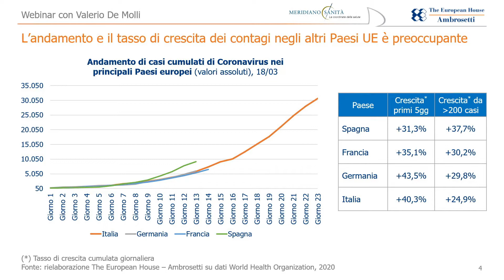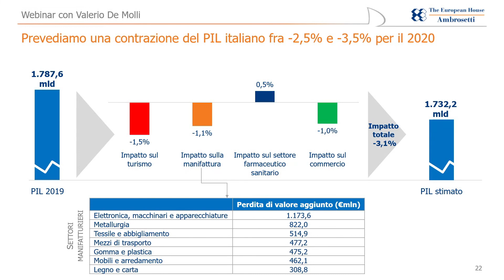Da vulnerabilità a resilienza: come gestire istituzioni e imprese. Valerio De Molli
Sintesi del webinar del 19 marzo 2020 con Valerio De Molli, Managing Partner e Amministratore Delegato, The European House - Ambrosetti; Director, Ambrosetti Group Limited di Londra e Enrico Giovannini, Professore ordinario di Statistica Economica, Università di Roma “Tor Vergata”